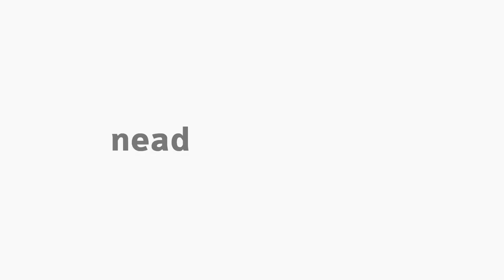[BAP] - Instituições de Direito Público e Privado - Apresentação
Disciplina de Instituições de Direito Público e Privado com o professor Marcos Aurélio Larson  para o curso de Administração Pública - EaD da Universidade Estadual do Centro Oeste do Paraná. Apresentação